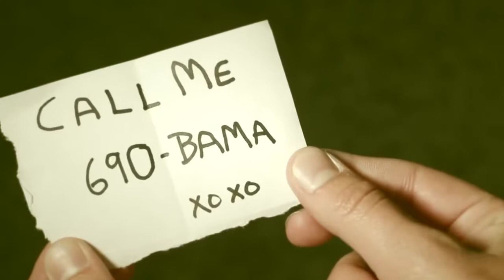Call Me Maybe PARODY ft Obama